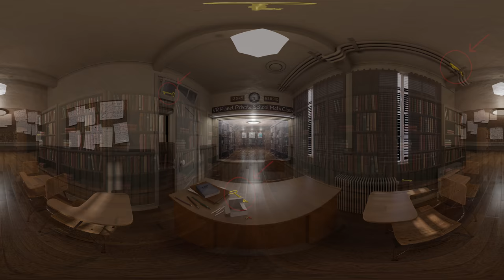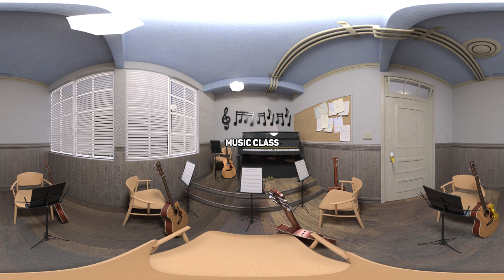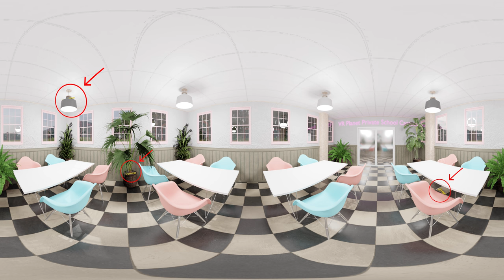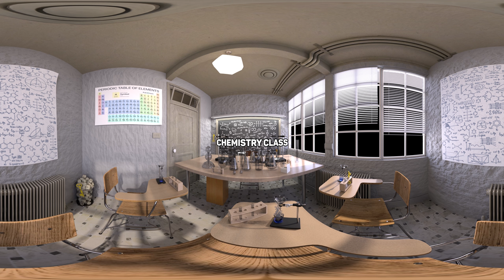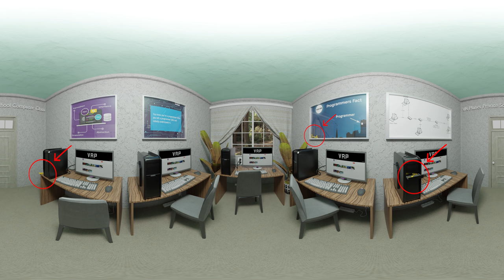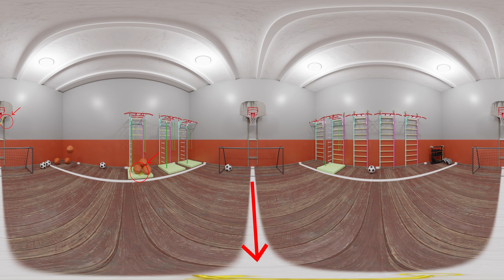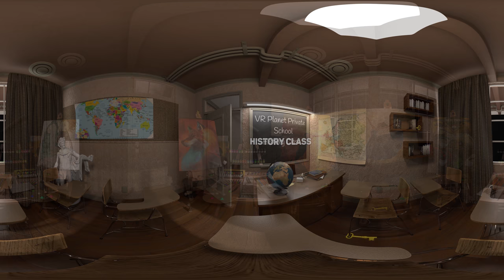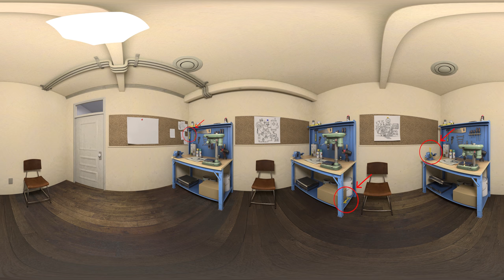🔑FIND THE KEYS 360/VR Video - SCHOOL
Find the Keys in 360° - VR Video. 3D Animation, 4K.

Minecraft 360°(VR) Videos:  @VRPlanetMinecraft

Mini-Game on YouTube find 3 keys in 1 minute! NO PAUSE!

Rooms at shcool:
0:00 - Math Class
1:00 - Library
2:00 - Music Class
3:00 - Canteen
4:00 - Chemistry Class
5:00 - Computer Class
6:00 - Gym
7:00 - Drawing Class
8:00 - History Class
9:00 - Workshop
10:00 - Results
How many Keys have you found?

▶️VR Planet